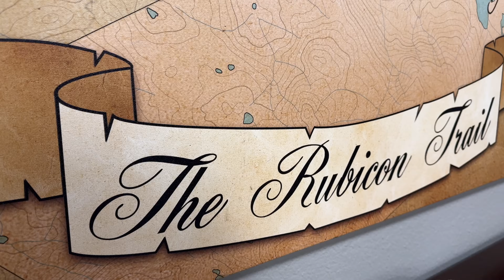Jeep Gladiator Gets Full EPIC Metalcloak GameChanger 3.5" Treatment!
EPIC Field Trip! From Handshakes to High-Fives at MetalCloak HQ

Pack your bags and buckle up, folks! Paul and Christian took a little field trip to the magical land of MetalCloak in Sacramento California, where the handshakes are firm, the high-fives are frequent, and the innovation flows like free coffee at a Jeep meet-up. We were warmly welcomed by the one and only MetalCloak Mike—a man so awesome, we’re pretty sure he’s got "Dude of the Year" on lock.

After soaking in all that MetalCloak goodness, we hightailed it back to the shop with a mission: turn Chris’ (Black Cherry Autoworks) EcoDiesel Gladiator into a Rubicon-conquering beast! We slapped on a MetalCloak Game Changer 3.5" suspension with all 8 control arms, threw in some RockSport red shocks for that extra travel pizzazz, and added a bunch of other goodies just because we could. Chris is now ready to tackle the Rubicon Trail like a pro.

If you want the Kraken or our new product, The CROW Molle overhead rack...